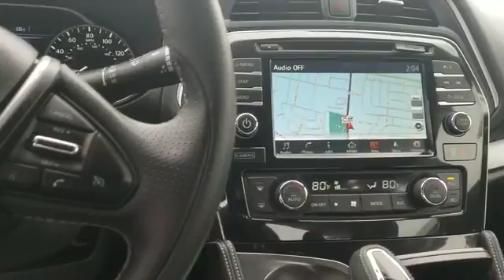2017 Nissan Maxima SV Syosset, Hicksville, Huntington, Garden City, Plainview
2017 Nissan Maxima SV Syosset, Hicksville, Huntington, Garden City, Plainview